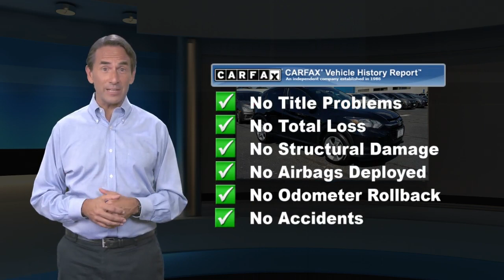Used 2017 Honda HR-V EX-L Navi, Edison, NJ 11688P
EPA 31 MPG Hwy/27 MPG City! EX-L Navi trim, Crystal Black Pearl exterior and Black interior. CARFAX 1-Owner. NAV, Sunroof, Heated Leather Seats, Alloy Wheels, All Wheel Drive. CLICK NOW!KEY FEATURES INCLUDELeather Seats, Navigation, Sunroof, All Wheel Drive, Heated Driver Seat. Rear Spoiler, MP3 Player, Keyless Entry, Privacy Glass, Child Safety Locks. Honda EX-L Navi with Crystal Black Pearl exterior and Black interior features a 4 Cylinder Engine with 141 HP at 6500 RPM*.EXPERTS ARE SAYINGEdmunds.com explains "The steering has a pleasant and natural feel to it. It gives you confidence as you steer the HR-V around turns. It's also an easy car to wield around in tight parking lots.". Great Gas Mileage: 31 MPG Hwy.WHY BUY FROM USWelcome to Open Road Honda your online source for quality pre-owned automobiles. Our finance sources can accommodate any buyer with problem credit quick approvals and comfortable terms make it easy to drive away in the car of your choice. Open Road Honda is a family owned and operated business that has been in business for years. Our customers are our extended family and we strive to give them the service and attention that they deserve.Horsepower calculations based on trim engine configuration. Fuel economy calculations based on original manufacturer data for trim engine configuration. Please confirm the accuracy of the included equipment by calling us prior to purchase.

[RLVID:11317:14035d66b679651d:52903d4878207ad4:1]